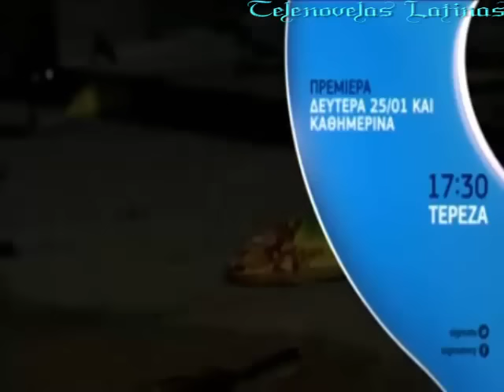"Teresa" Νέα τηλενοβέλα στο Σίγμα από 25/1 || ελληνικό τρέιλερ 1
Η τηλενοβέλα Teresa (Τερέζα) μπαίνει στη θέση της "Μια καμαριέρα στο Μανχάτταν) από 25/1/2016 στο Κυπριακό κανάλι Σίγμα καθημερινά στις 5:30 το απόγευμα